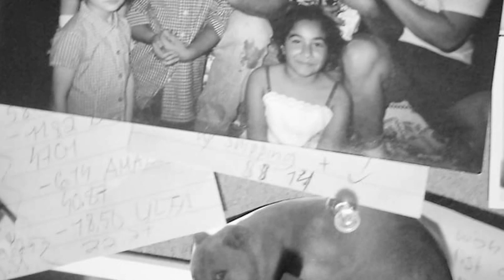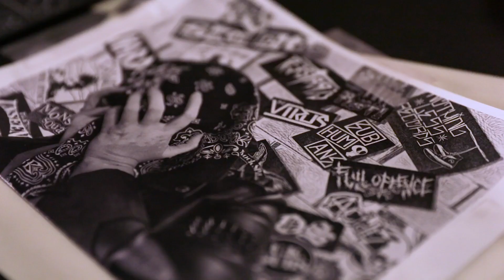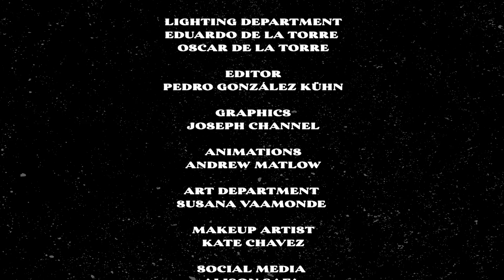Más Que Pride - Rissa Martinez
Meet Lil’ Rissa Martinez an extraordinary Chicana whose unique experiences and creative talent have shaped their identity as an artist and educator. A queer Chicana single mother, born and raised in Oxnard, featured on this week’s episode of Más Que Pride this remarkable individual draws inspiration from the vibrant East Los Latinx Punk Culture and personal battles with chronic illnesses.

Each episode of the Mas Que Pride series highlights one member of the LGBTQ+ community who will share in their own words their sense of Pride and how that inspires them to be better and we will share examples of how that shows up in their chosen form of expression. We will learn how the LGBTQ+ personalities we look up to turned their challenges, insecurities, and pain from growing up queer and transformed that into their form of expression.